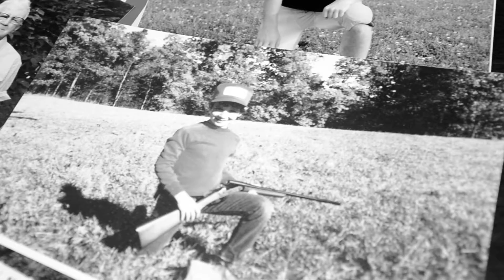Travis Miller, Attorney at Law - Small Town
Travis Miller is a West Virginia lawyer, focusing on Social Security Disability and Personal Injury. If you or someone you know has been denied their Social Security Disability benefits, call Travis toll free at